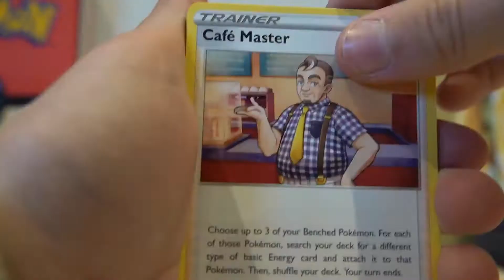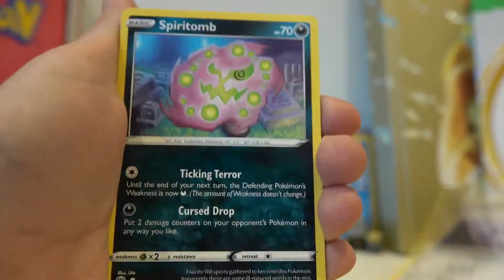3 Pack Pokemon GOD Box *ALL HITS*